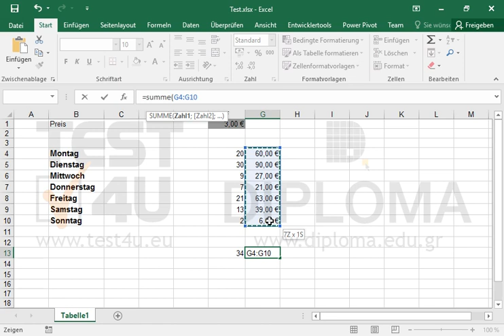Fügen Sie die entsprechende Funktion in die Zelle G13 ein, um die Summe vom Zellbereich G4:G10...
Fügen Sie die entsprechende Funktion in die Zelle G13 ein, um die Summe vom Zellbereich G4:G10 anzuzeigen. Speichern Sie dann die Änderungen. Möchten Sie mehr. Laden Sie das TEST4U demo herunter